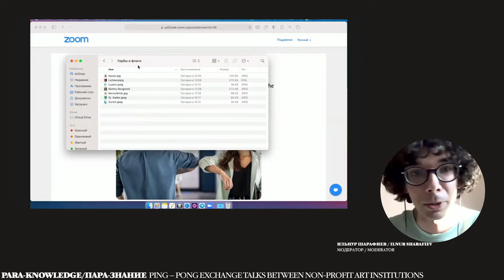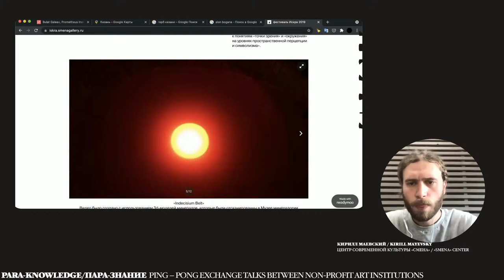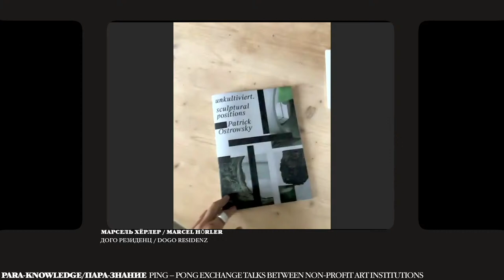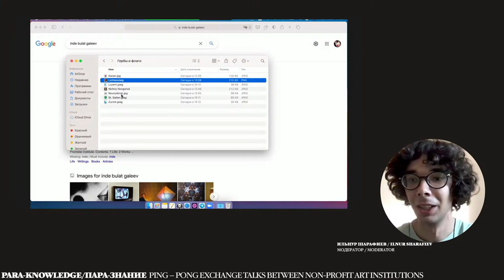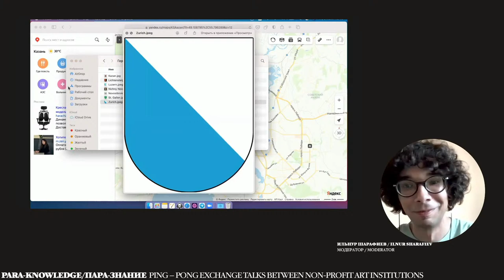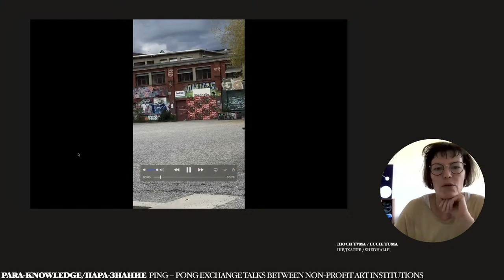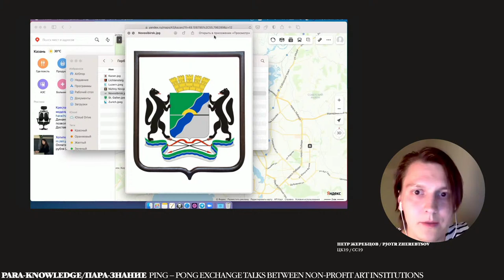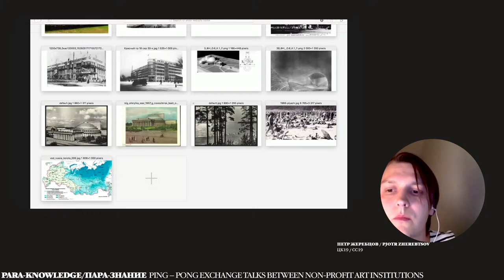SHARING AND DISCUSSION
SHARING AND DISCUSSION; tell me where you live and what you see. Contexts and cities around the institution

sic!Elephanthouse, CAN, Typography Center for Contemporary Art, Vladivostok School of Contemporary Art, Centre for Contemporary Arts Chicory